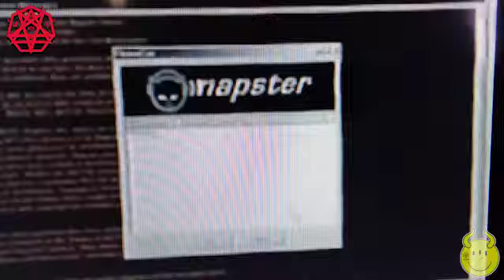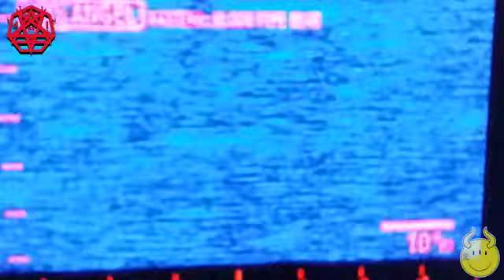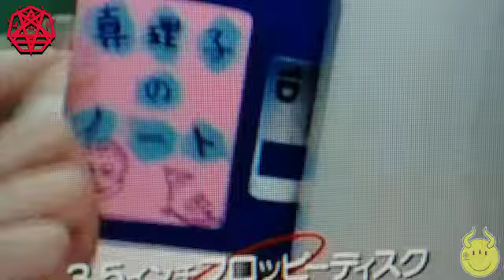LIO RIVAK - THE NEW GODS (ORIGINAL MIX)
beatport